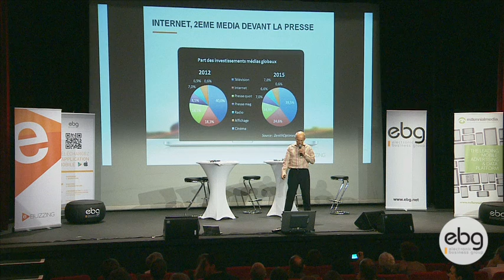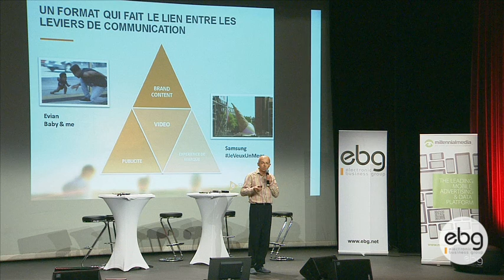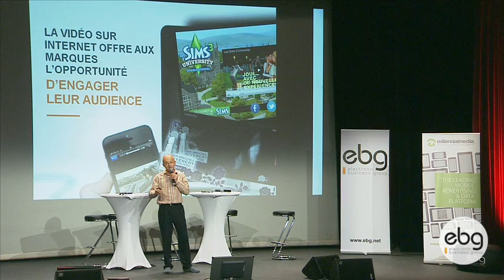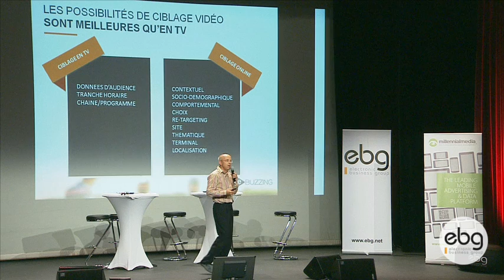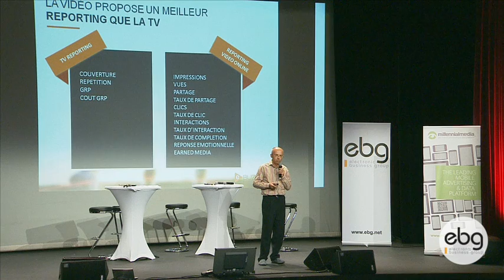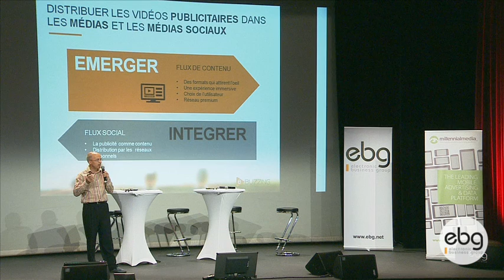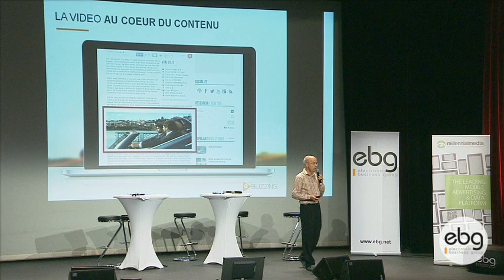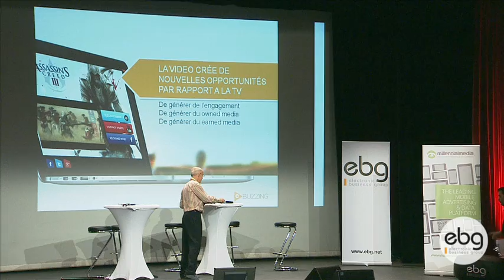EBG Digital Innovation 2013 - La Vidéo sur Internet va-t-elle se Substituer à la Publicité TV ?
Tout semble démontrer que la publicité TV a commencé sa migration sur Internet : les productions vidéo, les achats d'espace, les efforts de création, les statistiques de visualisation et bien entendu les interactions, que la doctrine a regroupées sous l'appellation de « second écran ».

Mais la publicité digitale c'est également de la technologie. Quels sont les algorithmes qui permettent de générer du trafic, de la visualisation et de l'engagement des Internautes ? Comment fonctionnent ces algorithmes et dans quelle mesure permettent-ils de garantir la sincérité de l'expérience publicitaire ? Au-delà des technologies, quelles sont les innovations qui incitent les marques à basculer une part croissante de leurs budgets sur Internet ? La pub video online peut-elle et doit-elle être différente de la pub télé (création, pre-test, format, distribution, viralité, analyse de performances) ? A quelles conditions la publicité video peut-elle générer un réel engagement des internautes, et comment le mesurer ?

AVEC :

Pierre CHAPPAZ
Fondateur de Wikio et d'Ebuzzing

Les évènements organisés par l'EBG recouvrent :

19 commissions tous les mois, qui réunissent chacune de 100 à 300 personnes